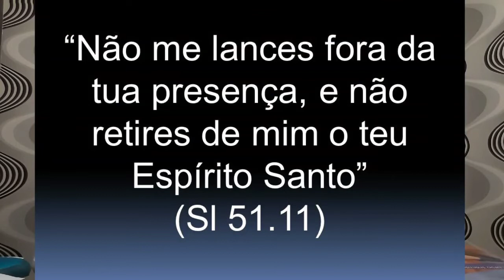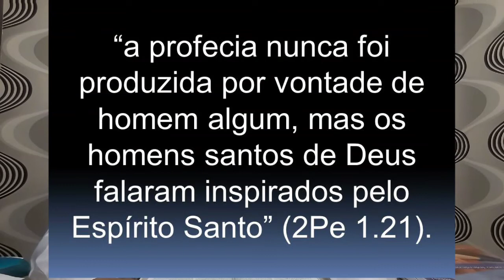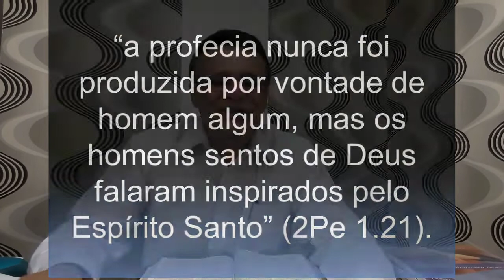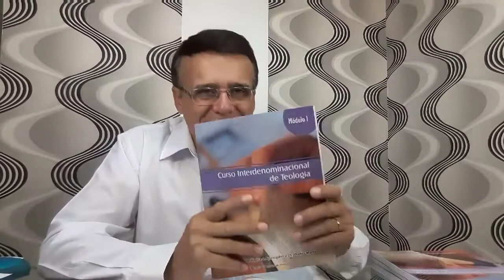Doutrina do Espírito Santo - Teologia Sistemática III - Aula 1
A personalidade do Espírito Santo
É importante ressaltar que o Espírito Santo não é uma força impessoal, uma energia apenas. O Espírito Santo é uma pessoa e possui todas as qualidades inerentes à personalidade. O pronome pessoal masculino empregado ao Espírito Santo denota que Ele é uma pessoa. Não obstante a palavra grega pneuma (espírito) ser neutra, Jesus a empregou em João 16.13,14, acompanhada de um pronome masculino, quando poderia ter usado um pronome neutro.
Quando falamos na personalidade do Espírito Santo, dizemos que Ele desempenha as mesmas funções de um indivíduo. Possui intelecto, emoção e vontade, e isto já é suficiente para provar sua personalidade, pois, se essas qualidades fossem apenas figuras de linguagem, como dizem alguns, então nós — os seres humanos – seríamos irreais?
Atributos pessoais do Espírito Santo no Antigo Testamento
Apesar da ação do Espírito Santo — comparando com o Novo Testamento — ser diferente no Antigo Testamento, isto não quer dizer que Ele esteve “apagado” ou “inativo” nesse período, pois alguns trechos bíblicos do Antigo Testamento também nos mostram a personalidade do Espírito Santo. Por exemplo:
• Em Gênesis 6.3 está escrito “Então disse o SENHOR: Não contenderá o meu Espírito para sempre com o homem; porque ele também é carne; porém os seus dias serão cento e vinte anos”. Mesmo após ter pecado e perdido a comunhão com o Criador, encontramos, nesta passagem, o Espírito Santo interagindo na vida do ser humano. A maldade e a violência tinham se multiplicado sobre a terra e Deus faria justiça. Mas o Senhor não deixaria a humanidade sem aviso do que iria fazer, o que foi levado a efeito por meio de homens piedosos, entre eles Enoque e Noé. Por meio destes, a Palavra de Deus fora anunciada aos homens daquela época, sendo que o objetivo de suas pregações era convencer, repreender e exortar os homens, o que não foi aceito por eles, haja vista o fato de não os terem obedecido e nem dado ouvidos à sua voz. Portanto, fica compreendido que, neste texto, o Espírito está “discutindo”, ou como diz o texto sagrado, “contendendo” com a humanidade, o que só uma pessoa poderia fazer.
• Logo no início da narrativa bíblica, podemos observar o Espírito Santo falando (o que é um atributo de personalidade) a alguns dos servos de Deus. As Escrituras denominam Abraão de profeta em Gênesis 20.7. Os profetas do Antigo Testamento eram os porta-vozes de Deus, responsáveis por entregar a mensagem profética e, para tanto, tinham de ser homens dotados de grande espiritualidade, o que evidentemente observamos em Abraão. O mesmo fato pode ser dito de Moisés (Dt 18.15) e de tantos outros. Sendo assim, recordamos o que Pedro escreveu em sua segunda carta: “Porque a profecia nunca foi produzida por vontade de homem algum, mas os homens santos de Deus falaram inspirados pelo Espírito Santo” (2Pe 1.21). Um outro exemplo que pode amparar esta argumentação é o patriarca José, pois a Bíblia relata que Faraó ficou tão impressionado com a interpretação que José deu ao seu sonho que exclamou “acharíamos um homem como este em quem haja o espírito de Deus?” (Gn 41.38).